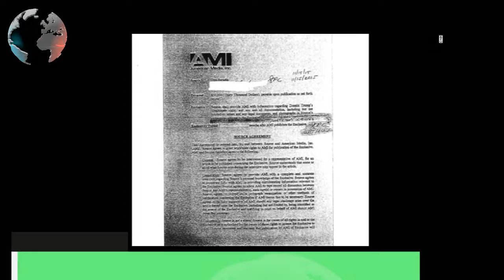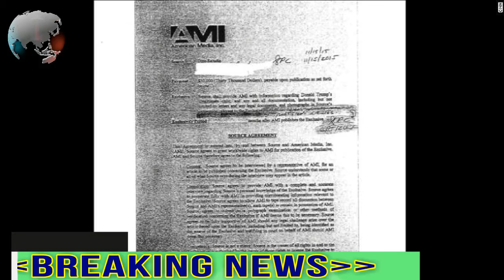Ex-Trump World Tower doorman releases 'catch-and-kill' contract about alleged | MW NEWS |2018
A former Trump World Tower doorman who says he has knowledge of an alleged affair President Donald Trump had with an ex-housekeeper, which resulted in a child, is now able to talk about a contract he entered with American Media Inc. that had prohibited him from discussing the matter with anyone, according to his attorney.